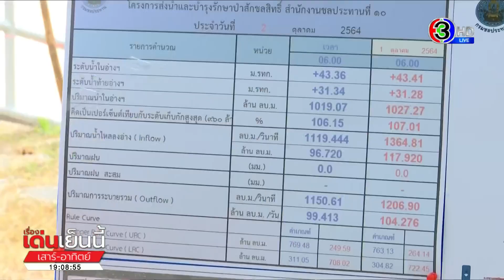เมืองสิงห์บุรี น้ำท่วมสูง ชาวบ้านต้องใช้เรือสัญจร - หลายพื้นที่ในลพบุรี น้ำยังทรง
เกาะติดสถานการณ์น้ำท่วมในพื้นที่ลุ่มเจ้าพระยา แม้ว่าน้ำเหนือระดับน้ำเริ่มทรงตัว แต่ในพื้นที่ตอนล่างบางจุดยังไม่มีท่าทีว่าน้ำจะลดลง ต้องอพยพไปอยู่ที่อื่น

รายการ เรื่องเด่นเย็นนี้ เสาร์อาทิตย์ วันที่ 2 ต.ค.2564